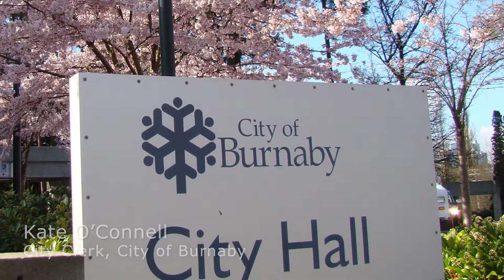LGMA100 Kate O'Connell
In this LGMA100 member video, Kate O'Connell shares how she got interested in working with local government at a young age.

To explore member stories and photos from the past 100 years of supporting local government professionals, visit our LGMA100 Facebook